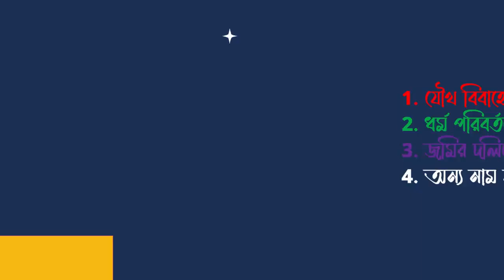Tourist Visa/Student Visa/Affidavit/Court Affidavit/হলফনামা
Director
Legal Knowledge
Member
Madaripur District Bar Association
Member
Dhaka Taxes Bar Association
Dhaka, Bangladesh
Apprentice Advocate

১২ বছর বেদখলে থাকলেও জমি পাবে আসল মালিক-জমি বেদখলের দিন শেষ-ভুমি ভোগ দখল আইনে ভিন্নতা আসছে